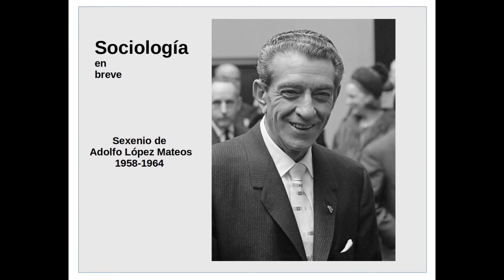Sexenio de Adolfo López Mateos 1958-1964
Fuentes

S. Molina y A. Rosas (2018) “Érase una vez México” Vol. 3. México, Editorial Planeta

Wikipedia

Editor Video: KdenLive